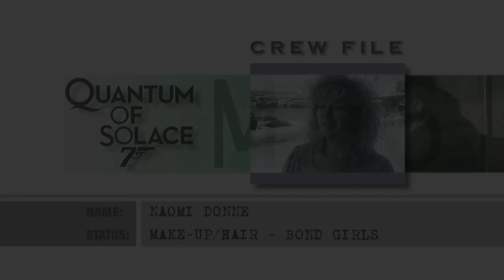Watch the Naomi Donne Blog for QUANTUM OF SOLACE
Release Date: 14 November 2008 (United States)
Betrayed by Vesper, the woman he loved, 007 fights the urge to make his latest mission personal. Pursuing his determination to uncover the truth, Bond and M (JUDI DENCH) interrogate Mr White (JESPER CHRISTENSEN) who reveals the organisation which blackmailed Vesper is far more complex and dangerous than anyone had imagined.

Forensic intelligence links an Mi6 traitor to a bank account in Haiti where a case of mistaken identity introduces Bond to the beautiful but feisty Camille (OLGA KURYLENKO), a woman who has her own vendetta. Camille leads Bond straight to Dominic Greene (MATHIEU AMALRIC), a ruthless business man and major force within the mysterious organisation.

Genre: Action
Cast: Daniel Craig, Olga Kurylenko, Mathieu Amalric, Judi Dench, Giancarlo Giannini
Director: Marc Forster
Screenplay By: Neal Purvis, Robert Wade, Paul Haggis